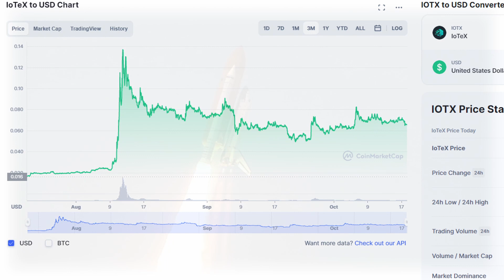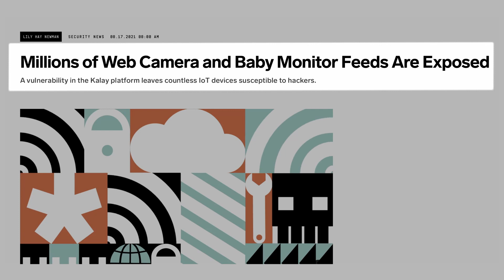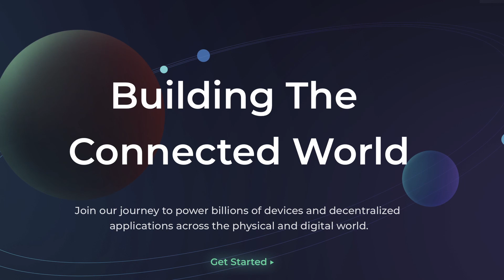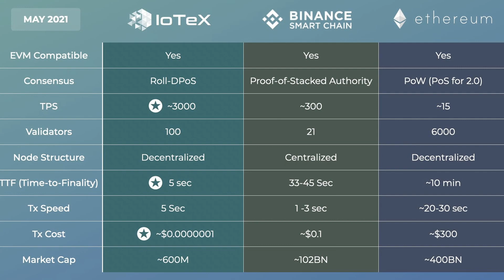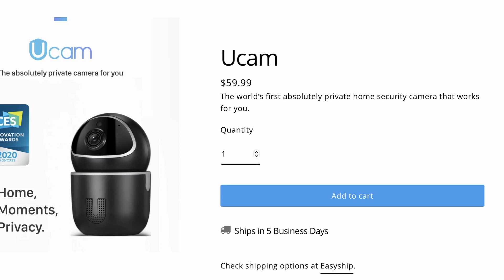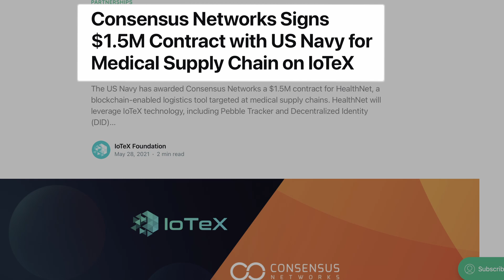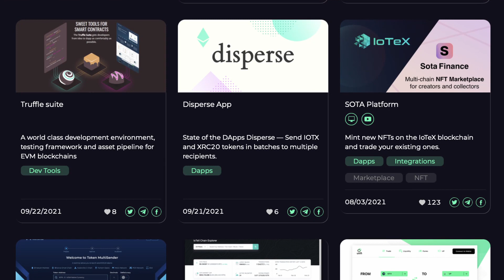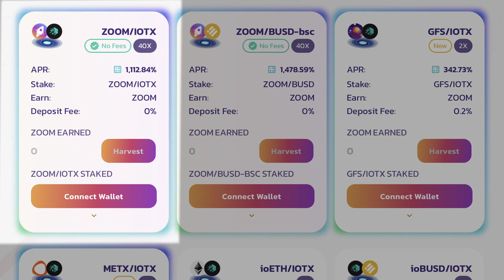IoTeX: The Best Blockchain for the Internet of Things?! (IOTX Review)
Unfortunately we still don’t have a great solution that marries blockchain with the Internet of Things……. Or do we? Have you all checked out IoTeX and their IOTX token yet? They are tailor made for the Internet of Things, have already been live for 2.5 years, and have real devices (Ucam and Pebble) and real adoption RIGHT NOW! But they can do so much beyond just IoT stuff, they can do DeFi, NFT, supply chain, and much more. Check them out and do some quick actions on their start page in order to get a free NFT from them!

Timestamps:
0:00 Intro
0:48 Why IoT is a massive opportunity
1:39 Why IoTeX is a contender
2:56 Fast and powerful
3:44 Adoption: Ucam and Pebble
5:08 DeFi, NFTs, Supply chain, Healthcare
6:11 Making waves across crypto world
7:15 Pro Tips to get started